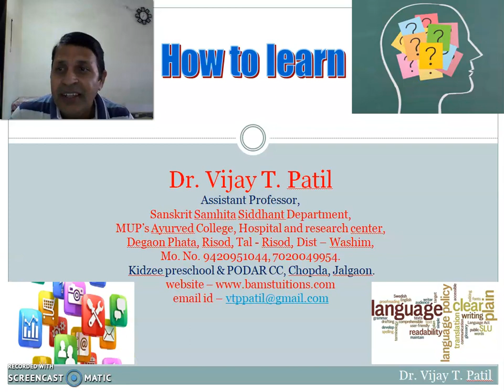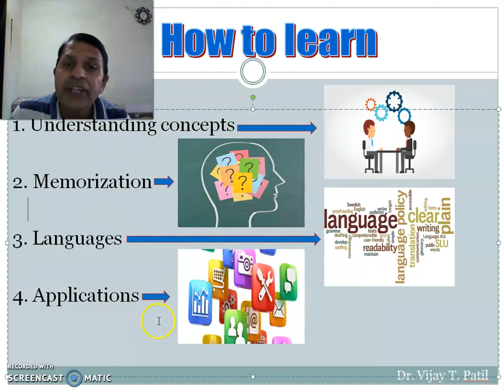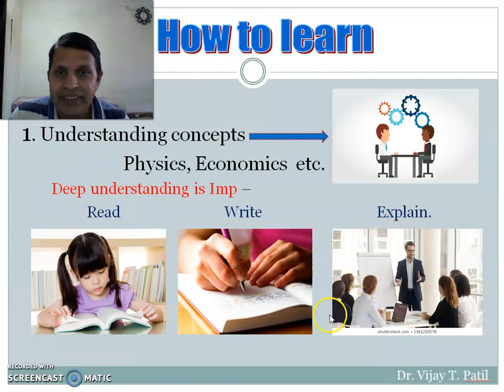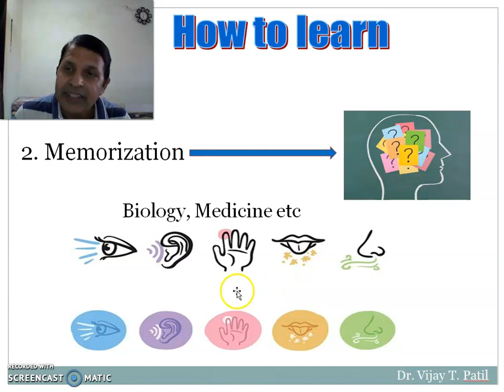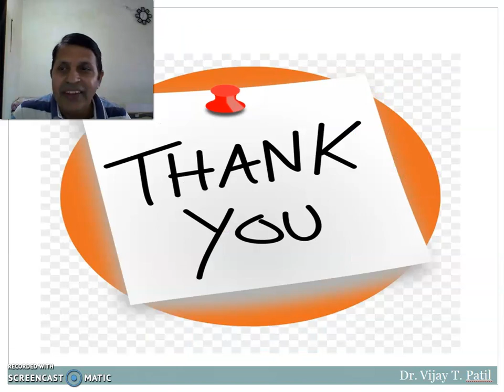How to Learn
How to Learn. Learning can be a pretty personal thing -- different techniques tend to work for different people, and you may find that the strategies that have ...
1. Understanding concepts
2. Memorization
3. Languages
4. Applications